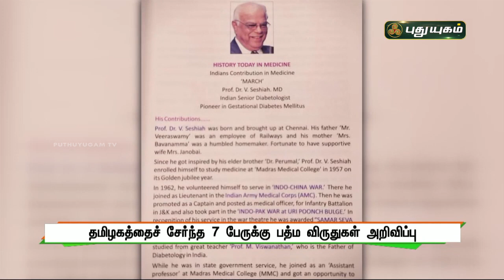தமிழகத்தை சேர்ந்த 7 பேருக்கு பத்ம விருதுகள் அறிவிப்பு | செய்தித் துளிகள் | PuthuyugamTV